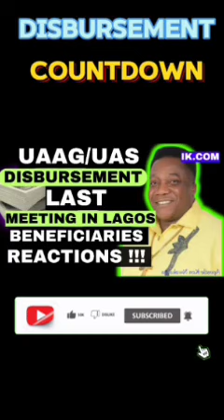MONEY DISBURSEMENT: NOW CRYPTO DISBURSEMENT |grant funding freemoney (UAAG GRANT)